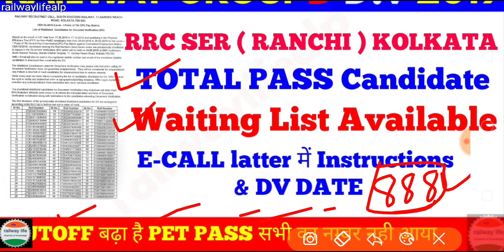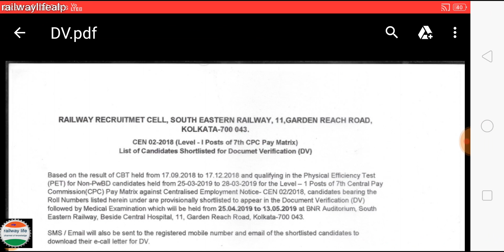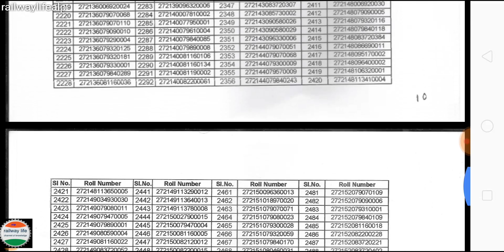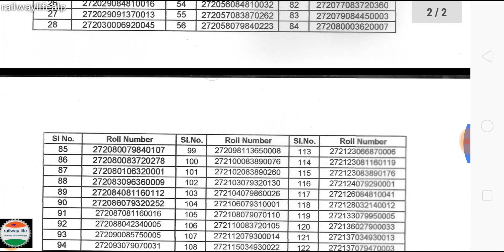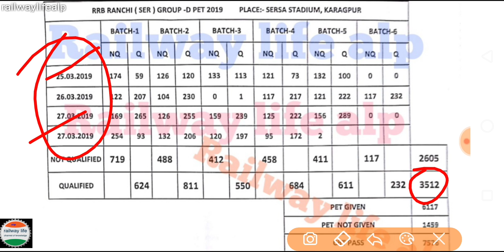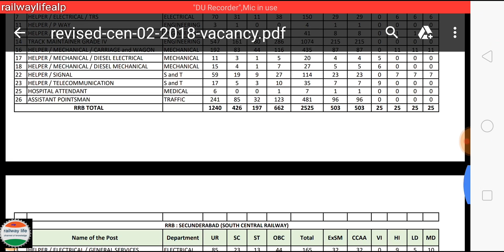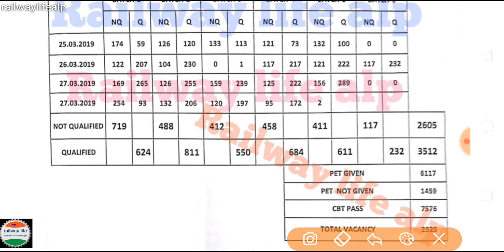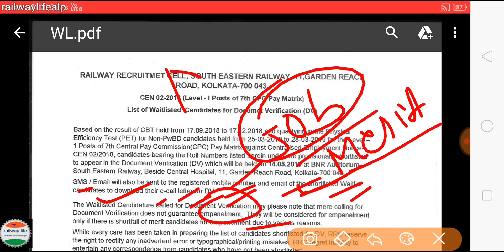Railway group d DV & Waiting List RRC Ranchi Zone SER Kolkata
Railway group d Document Verification DV & Waiting list available for RRC Ranchi in ZONE SER Kolkata.
in rrc Ranchi number of main list DV & waiting list DV total Candidate less than PET Qualified therefore CUTOFF increase for DV.